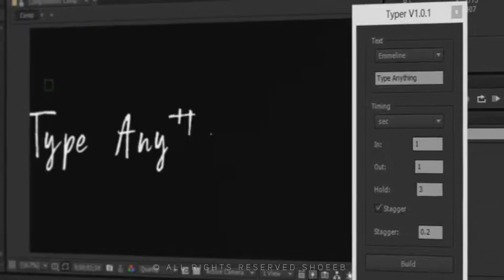Brush-Animated Handwritten Typefaces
Brush Animated Handwritten Typefaces After Effects Template Project. With one click the Typer script automatically animates the text into the timeline. No need to drag and drop individual letters or manually animate each of them. This template can be used for titles, quotes, social media videos, Instagram stories, intros, openers, captions, or lower thirds.